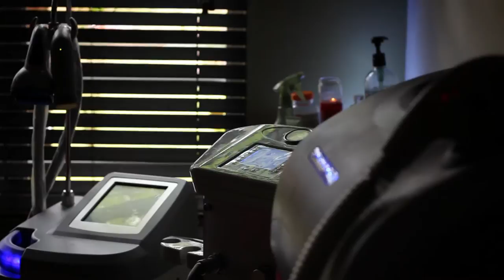From The Roots Laser Pros